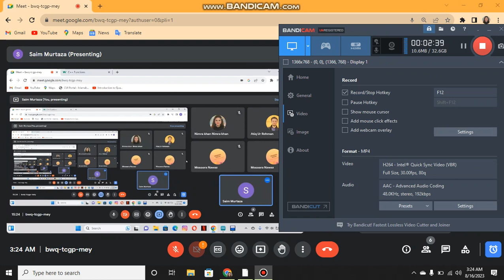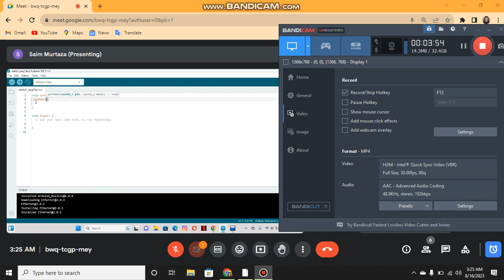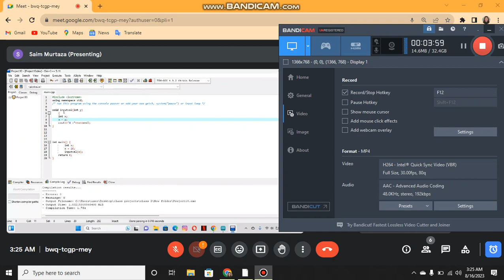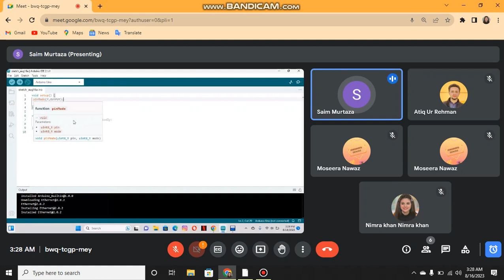lec 1 part 6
electronics google meet class no 1 part 6